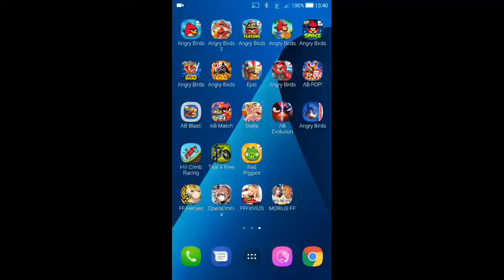Angry Birds Space - Red Planet - Level 5-29 - 167,540 - World Record!